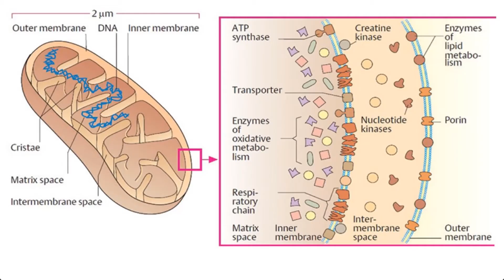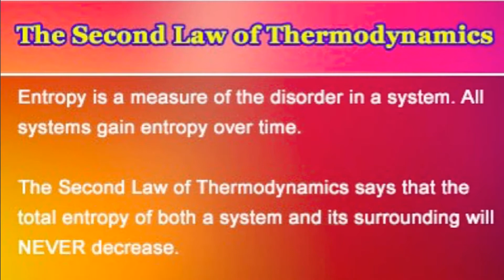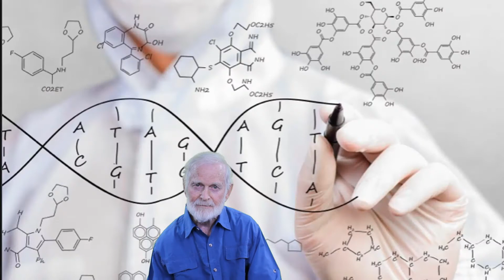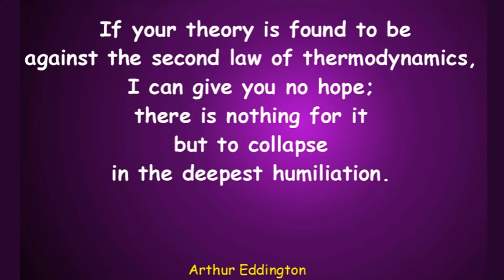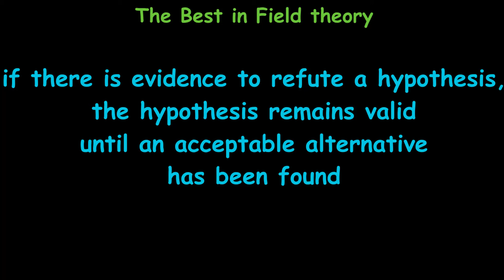9 | Information and The Second Law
Life is completely dependent on information. And information is subject to the second law of thermodynamics, not the dreams of the evolutionist.